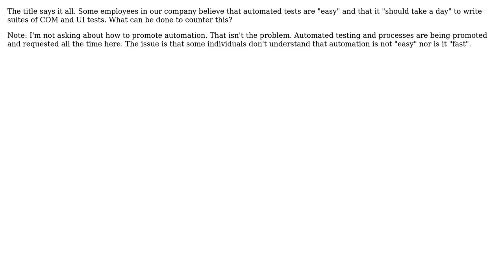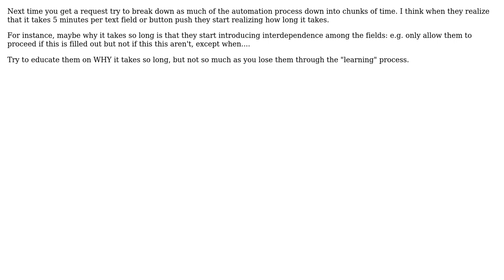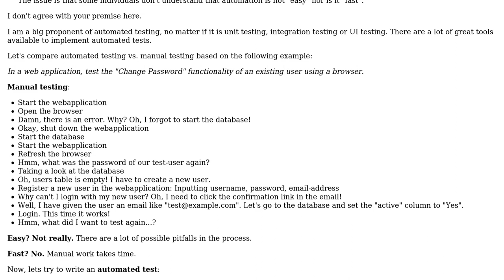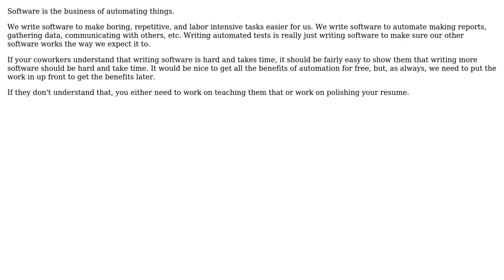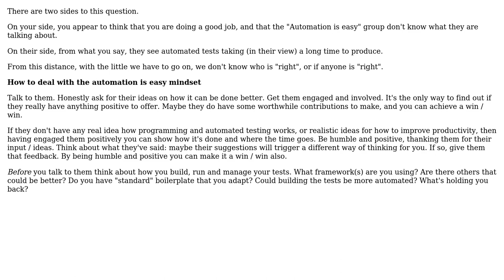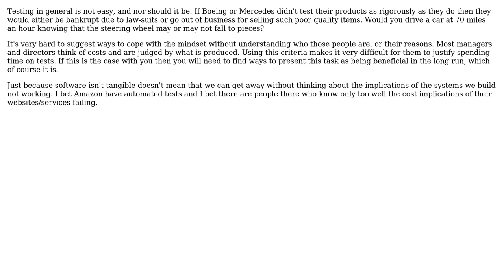Software Engineering: How to Deal With The "Automation is Easy" Mindset? (8 Solutions!!)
Software Engineering: How to Deal With The "Automation is Easy" Mindset?

With thanks & praise to God, and with thanks to the many people who have made this project possible! | Content (except music & images) licensed under CC BY-SA | Music | Images & others | With thanks to user Uooo user TruthOf42 user Tom Au user Mrk Fldig user joshin4colours user James user Daniel Hollinrake user Becuzz user andy256 and the Stack Exchange Network Trademarks are property of their respective owners. You are responsible for your own actions.